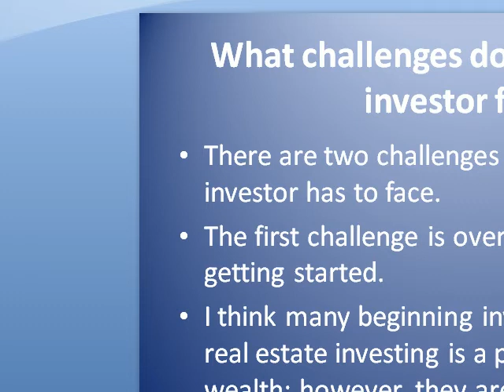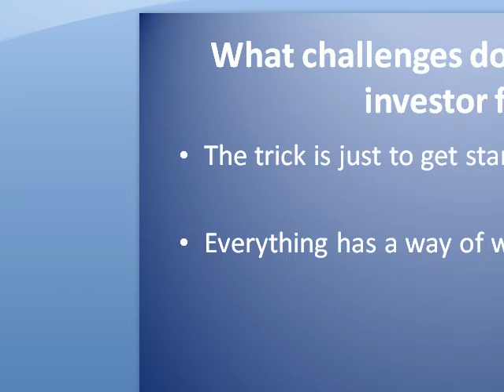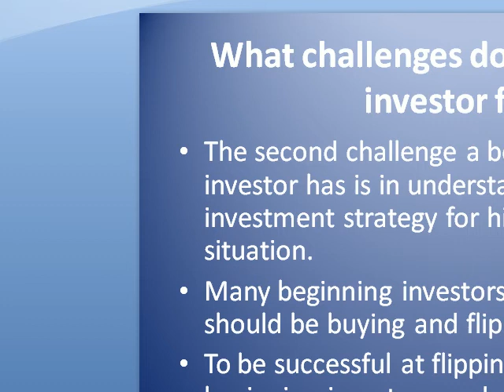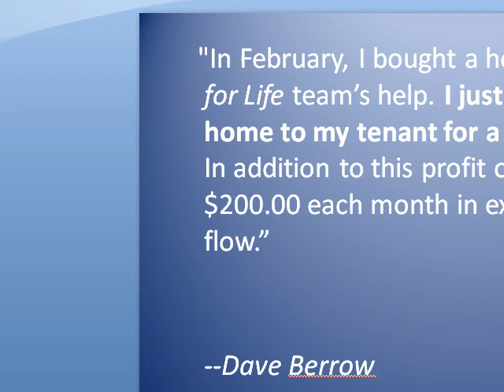2009 Begginning Real Estate Investors Questions & Answers Coaching & Mentoring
- grab this free report outlining how to successfully invest in real estate in 2009. Get all your questions answered and tons of great information & education.